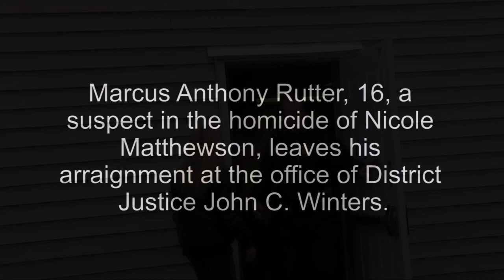Homicide suspect Marcus Anthony Rutter leaves his arraignment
The 16-year-old suspect in the murder of Brownstown Elementary School teacher Nicole Matthewson leaves his arraignment at the office of District Justice John C. Winters.